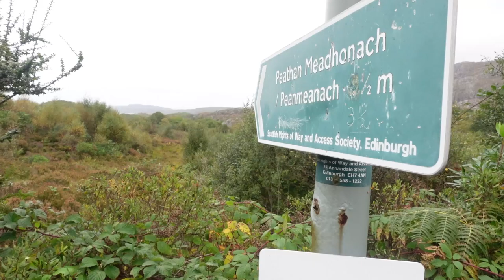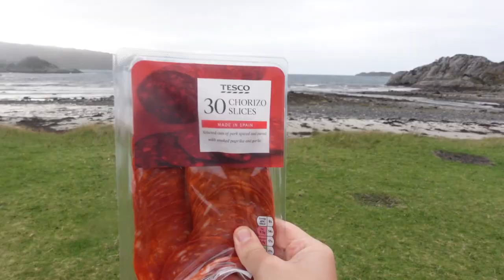Cooking paneer in the dark of Scottish Highlands 🏴󠁧󠁢󠁳󠁣󠁴󠁿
Eating Indian Food (Paneer Masala) & camping in Scotland!

Another food / travel vlog in Scotland eating some delicious Indian Food! Me and Vishal started from Glasgow to go camping in a location called Lochailort, North to Fort William, in the Scottish Highlands. The plan was to cook kadai Paneer and enjoy the wilderness of Scotland but things didn't go as planned!

This is a travel for food channel and I enjoy eating street food around the world! Eating street food from different countries is what keeps me alive :D

- Mollis - Borrtex
- Blue - IamDayLight

MY PLAYLISTS HERE